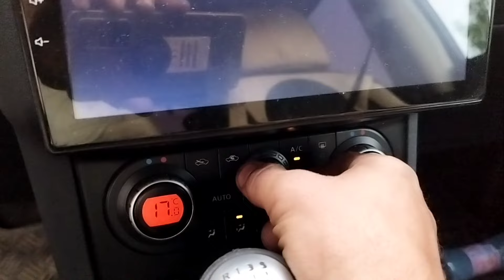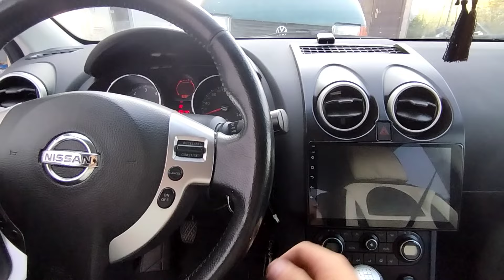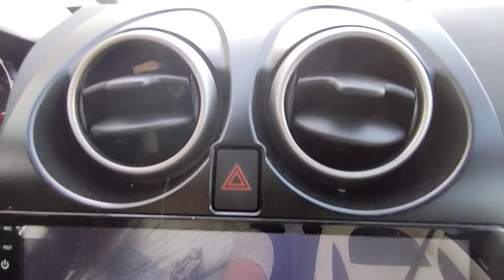Nissan Qashqai fan blower replacement/ înlocuire ventilator habitaclu